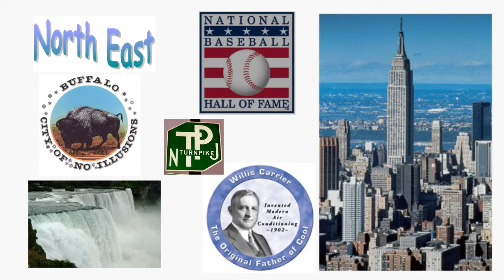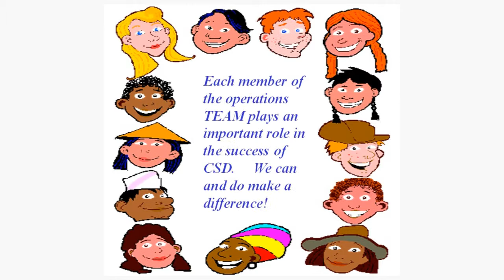2004 Carrier Ops Meeting